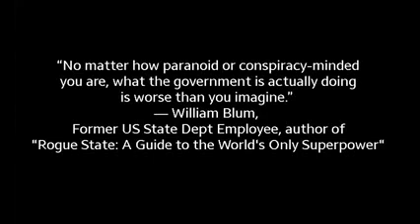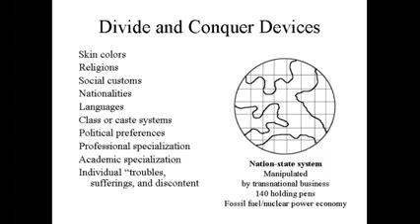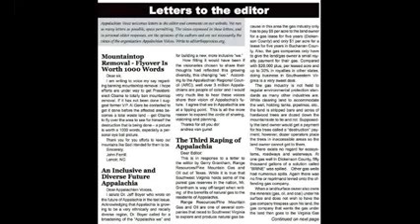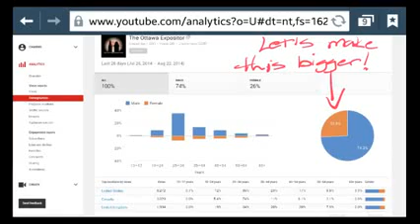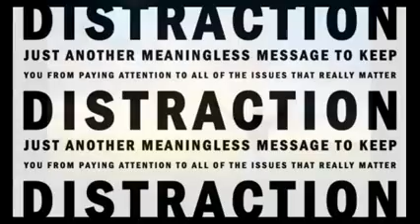Kitten Wants to Take Power Back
Kittens are waking up!